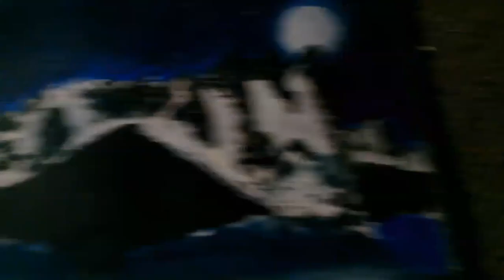😱😱🤯.....Electric ⚡️Mountain View!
This was a painting I did of a mountain. It took me about 3-5 hours or so to do and was much better than I thought. The only thing is I wish the lighting was a little better.

Don’t forget to Hit the Like 👍 , Subscribe (It’s Free….but helps our channel to bring you more content ….), Notification (so you know when we release new videos and shorts), and Comment so we can hear your positive feedback.….! Thanks! 😁🥰

If we can get over 3,000 Subscribers and over 4,000 watch hours, Mason will get a Pie 🥧 in the Face…. Give us your feedback as to what kind of Pie 🥧, It Should Be …..?